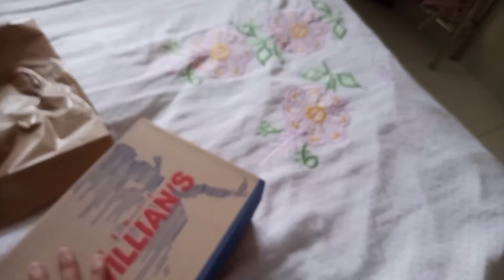COMPREI UM TÊNIS, TROQUEI ROUPA DAS CAMAS, VARRI A CASA E ORGANIZEI AS FRUTAS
Obrigada por estarem aqui voçês são muito importantes para nós!

Um beijo!